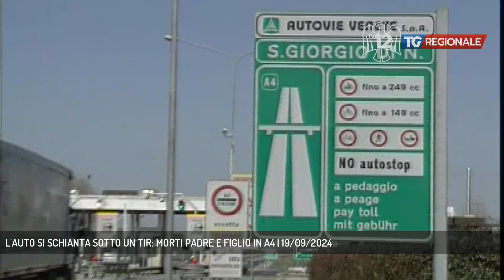L'AUTO SI SCHIANTA SOTTO UN TIR: MORTI PADRE E FIGLIO IN A4 | 19/09/2024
TG Regionale 19/09/2024 - PORPETTO - Incidente mortale alle prime luci dell'alba di giovedì 19 settembre in A4 poco dopo lo svincolo di San Giorgio di Nogaro/ Porpetto in direzione Venezia.  (Servizio di Omar Costantini)  - Segui TV 12 anche sul digitale terrestre! Visita il sito tv12.medianordest.it